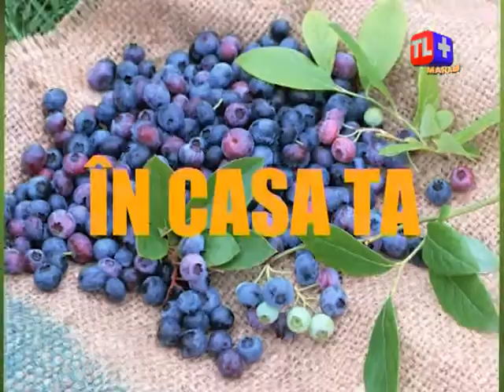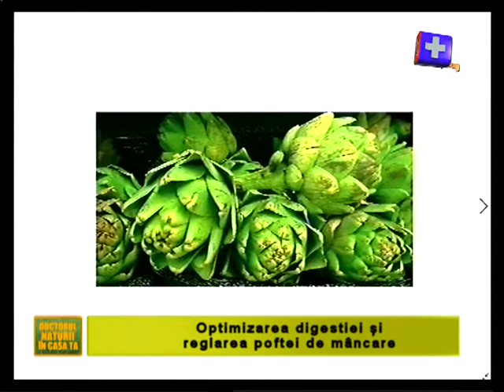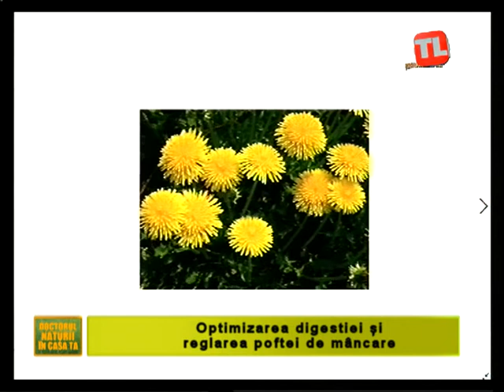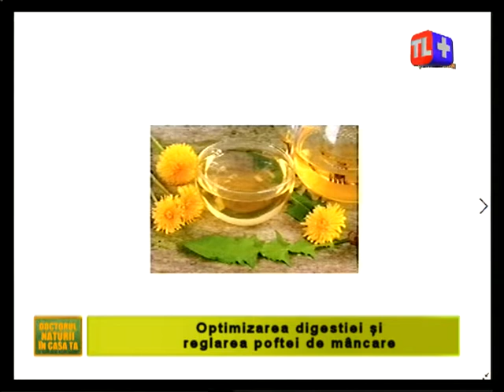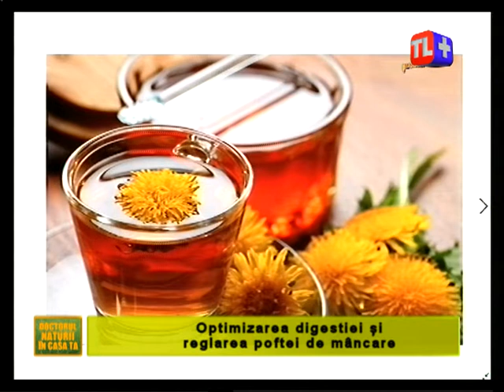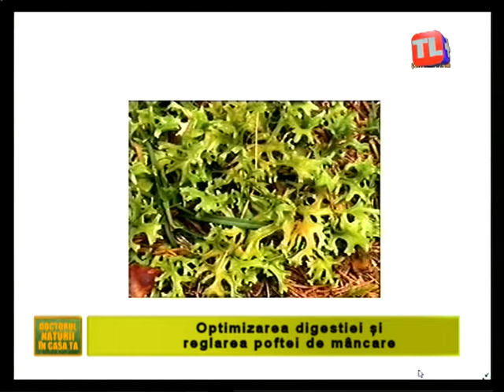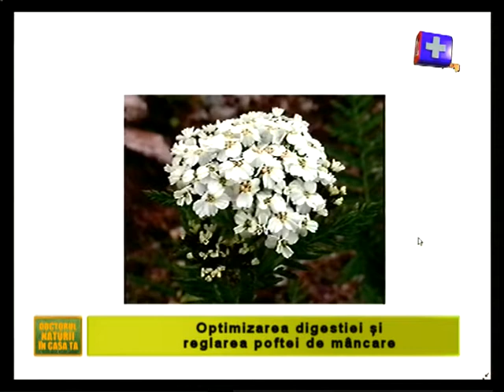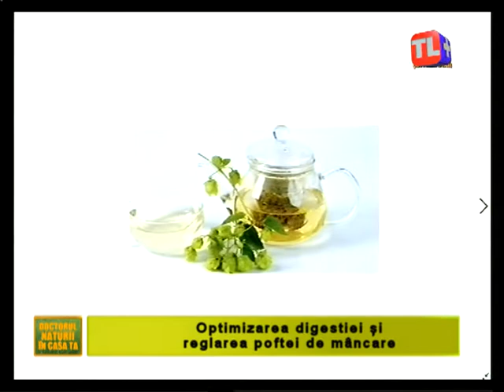06 DECEMBRIE DOCTORUL NATURII